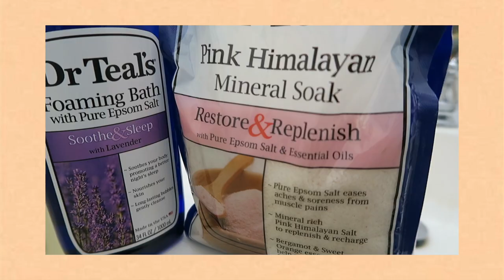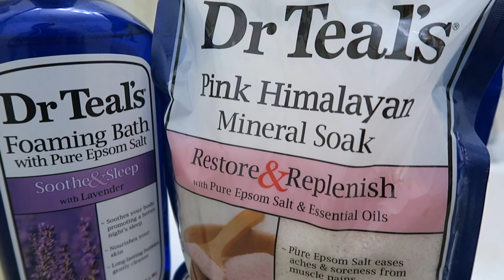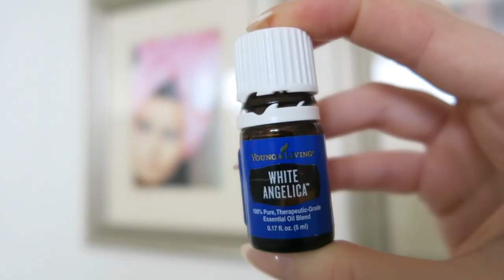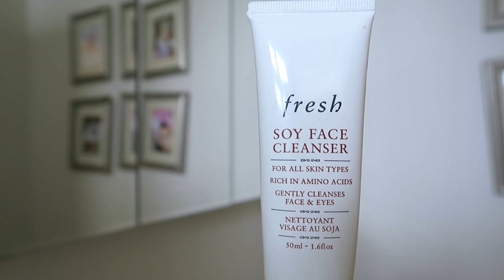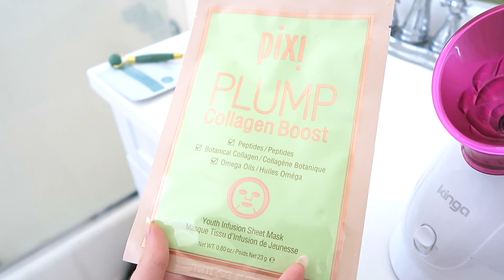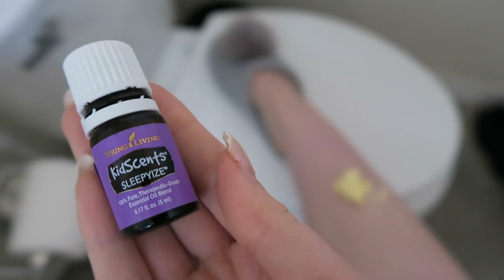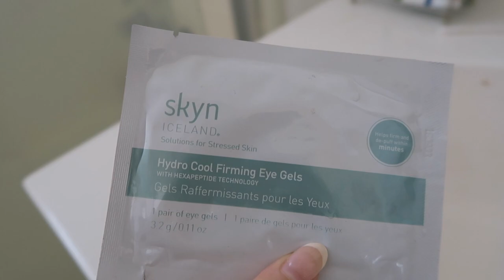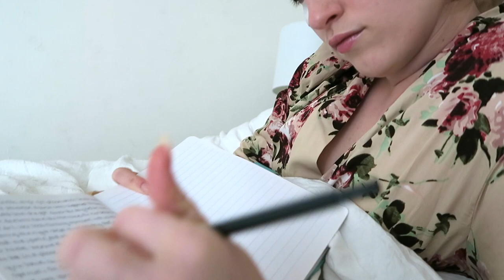PAMPER ROUTINE | Aromatherapy | Self-Isolation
Unwinding & taking our mind off of things that arn't good for our soul. Instagram: @kaileygdavis Twitter: @kailzxo Tik Tok: @kailzxo